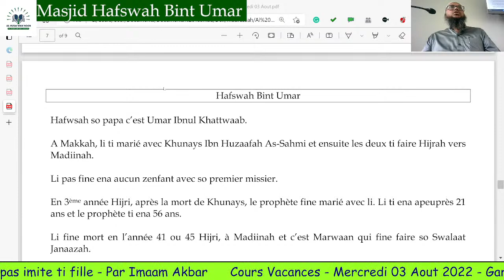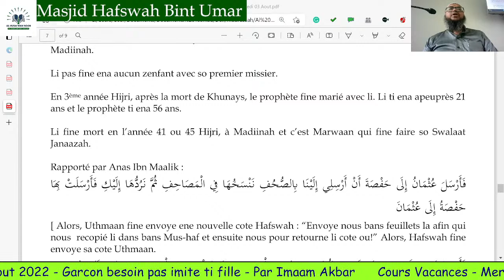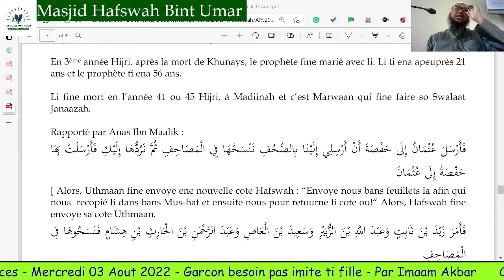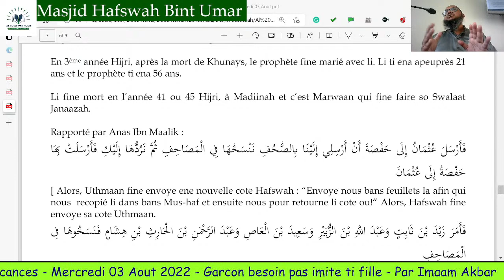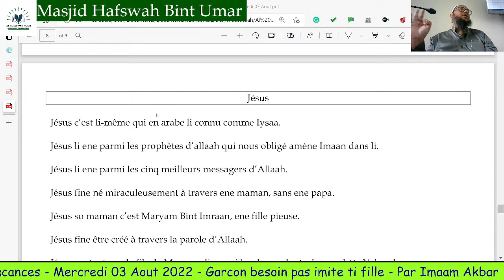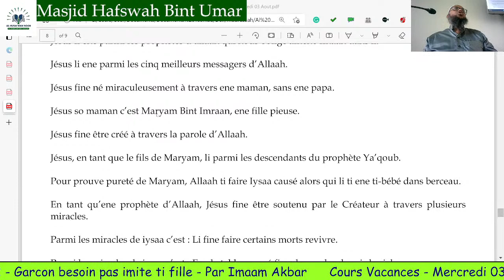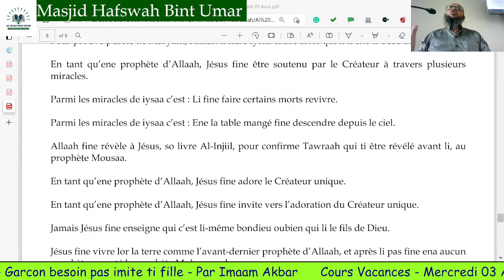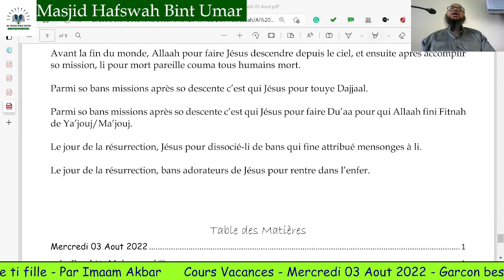Cours Vacances - Hafswah Bint Umar Ibnul Khattwaab - Mercredi 03 Aout 2022 - Par Imaam Akbar